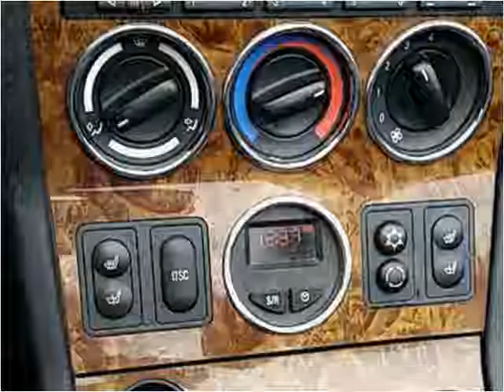2000 BMW Z3 Used Cars Lynnwood WA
This 2000 BMW Z3 is available from Armadillo Auto Sales.